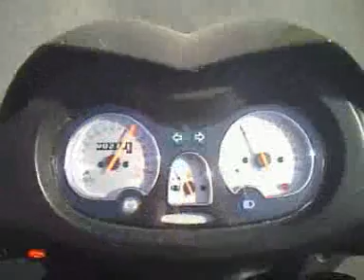Sprint Falcon by Andrej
this is stock situation